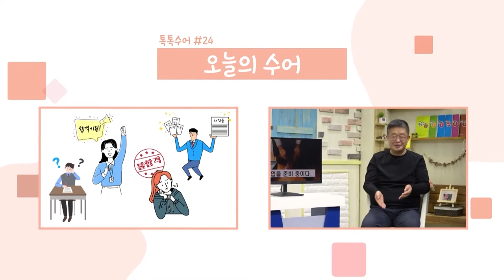톡톡수어 155회